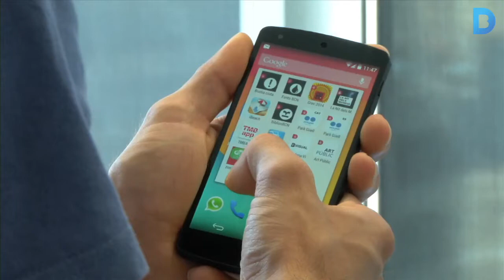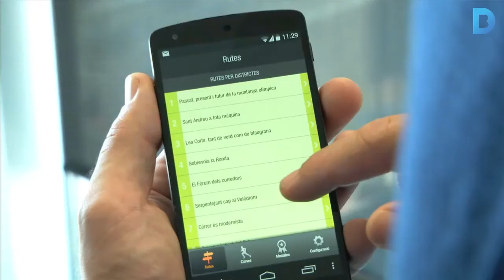La vista del 70% de la població pateix l’ús de les pantalles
El Col·legi Oficial d’Òptics Optometristes de Catalunya alerta d’una síndrome que produeix cansament als ulls, coïssor i sensació de sequedat, entre d’altres. Més informació